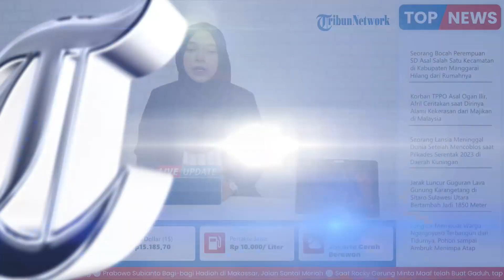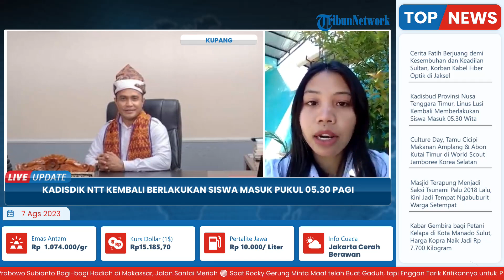Kadis Pendidikan NTT Berlakukan Jam Masuk Siswa Pukul 5.30 Pagi Berlaku SMA/SMK Negeri di Kupang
TRIBUN-VIDEO.COM - Dinas Pendidikan dan Kebudayaan NTT kembali memberlakukan sekolah jam 05.30 Wita bagi seluruh Sekolah Menengah Atas (SMA) dan Sekolah Menengah Kejuruan (SMK) yang berstatus Negeri di Kota Kupang.

Kepala Dinas Pendidikan dan Kebudayaan NTT, Linus Lusi mengatakan, pemberlakukan masuk sekolah jam 05.30 Wita direncanakan akan diberlakukan pada Senin (7/8/2023).

Linus Lusi menyampaikan, pemberlakuan jam masuk sekolah itu, akan dimulai dari seluruh SMA/SMK Negeri yang ada di Kota Kupang. (*)